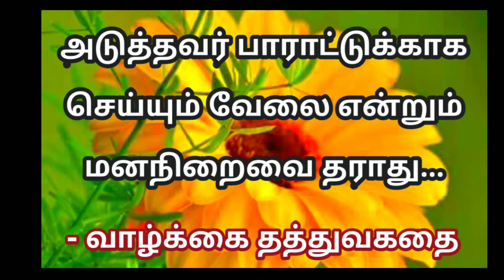அடுத்தவர் பாராட்டுக்காக செய்யும் வெளியானது என்றும் மனநிறைவை தராது || En sonthakkural .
என் சொந்தக்குரல்
லதா பிரகாஷ்
என் சொந்த குரல்
என் சொந்தம் குரல்
பெண்களின் ஏக்கம் மற்றும் தவிப்பு பற்றிய பாடல்
அம்மா பாடல்
அப்பா பாடல்
சின்னபொன்னு பாடல்கள்
வேல்முருகன் பாடல்கள்
விஜய் டிவி செந்தில் கணேஷ் பாடல்கள்
விஜய் டிவி ராஜலஷ்மி செந்தில் கணேஷ்
 பாடல்கள்
ஏகாதசி பாடல்கள்
கிராமிய பாடல்கள்
நாட்டுப்புறபாடல்கள்
கும்மி பாடல்

Chinnaponnu album songs
Velmurugan album songs
Egadesi album songs
 Tamil stories
Motivational tamil stories
Tamil moral stories
உணர்வைத்தூண்டும் கதைகள் தமிழில்...
தமிழ் கதைகள்
தமிழ் நீதி கதைகள்
சிறுவர்கள் கதைகள்
சிறுவர்கள் நீதி கதைகள்
ஊக்குவிப்பு கதைகள்
கதைகள்